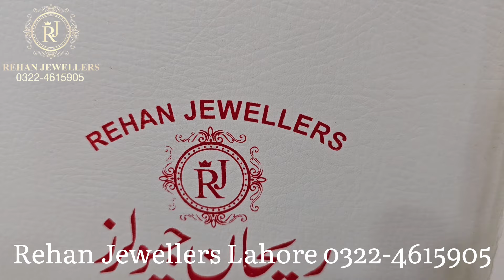Latest 21kt Gold chain designs with weight and Prices | Beautiful Gold Necklace for girls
Daily wear Gold chain designs for women

Our new Necklaces Collection is exclusive and unique. Our statement necklaces collection is in-store and online now!

~ AVAILABLE IN 21K GOLD

METAL: 21K GOLD

Visit REHAN JEWELLERS TOWNSHIP MARKET NEAR USMAN ZARI HOUSE, LAHORE